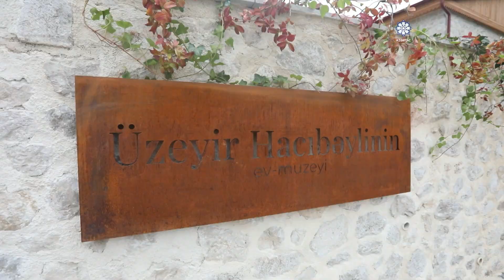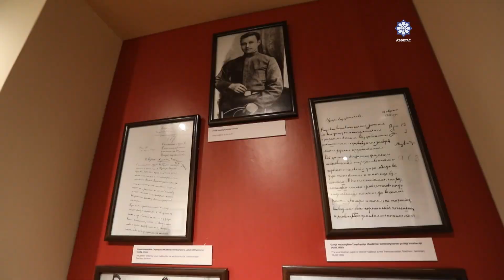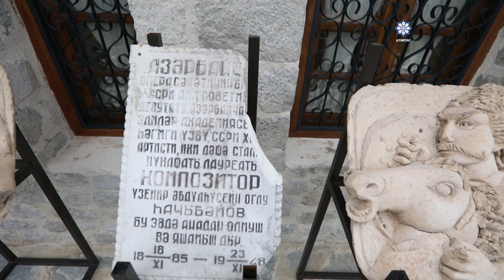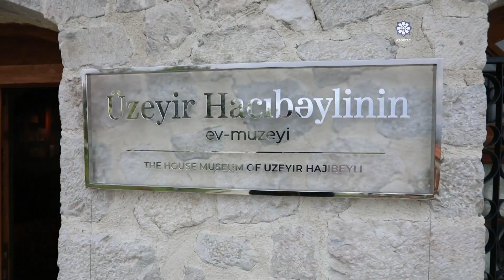Ильхам Алиев принял участие в открытии после реставрации дома-музея Узеира Гаджибейли в Шуше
Президент Ильхам Алиев принял участие в открытии после реставрации дома-музея Узеира Гаджибейли в Шуше
19 сентября Президент Азербайджанской Республики Ильхам Алиев принял участие в открытии после реставрации дома-музея Узеира Гаджибейли в Шуше.

Как сообщает АЗЕРТАДЖ, помощник Президента Анар Алакбаров проинформировал главу государства об условиях, созданных в доме-музее.